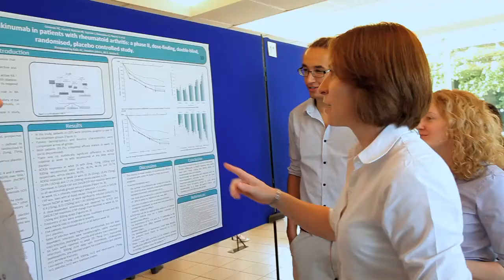10 Years of Brighton and Sussex Medical School (HD version)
Prof Jon Cohen, Dean of Brighton and Sussex Medical School looks at what has been achieved in its first decade.